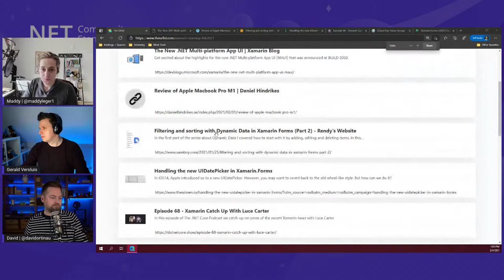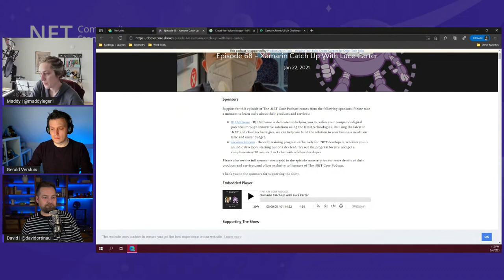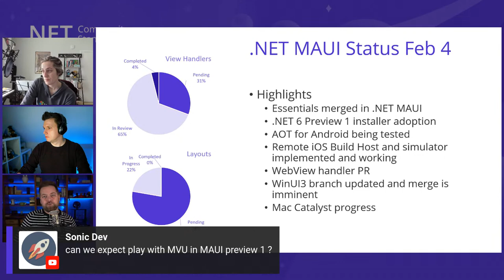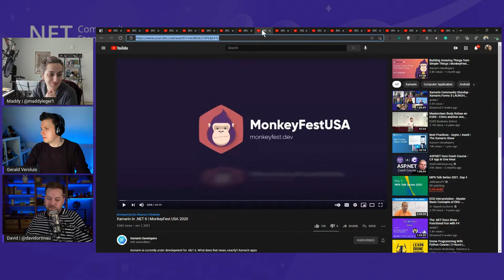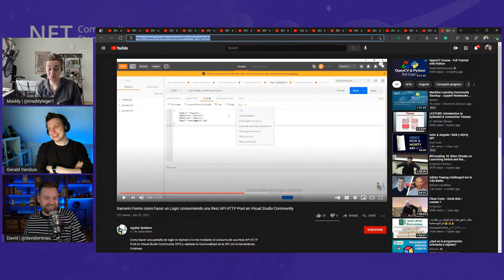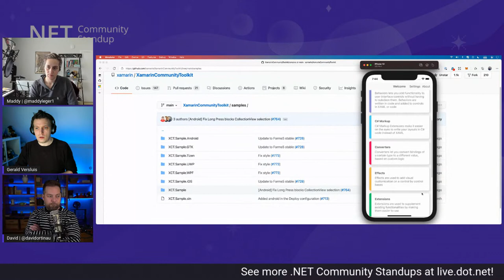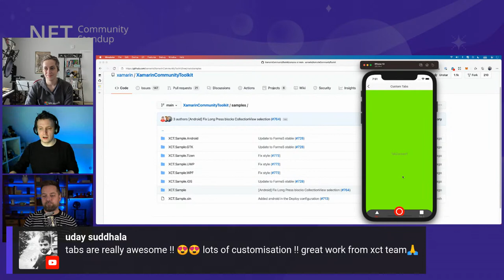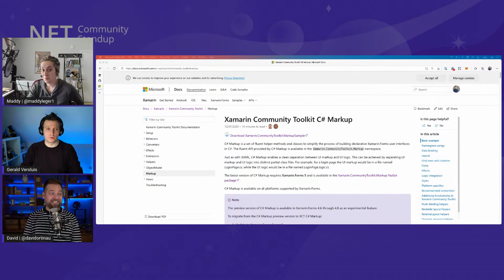Xamarin Community Standup - Community Toolkit updates with Gerald Versluis!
Join David Ortinau, Maddy Leger, and special guest Gerald Versluis for the monthly Xamarin Community Standup. Hear about the latest community blogs and contributions, and get an update from one of the maintainers of the Xamarin Community Toolkit!

Featuring: David Ortinau (@davidortinau), Maddy Leger (@maddyleger1), Gerald Versluis (@jfversluis)